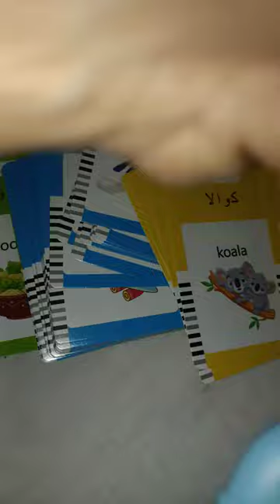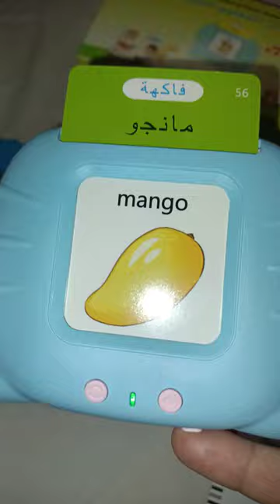Des cartes anglais et Arabe